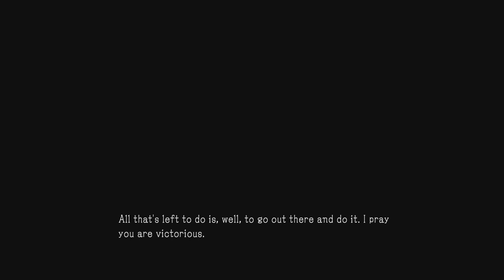METAL GEAR SURVIVE_20230507215903